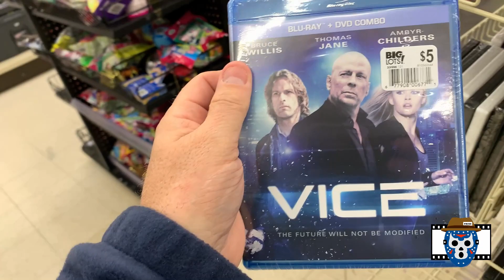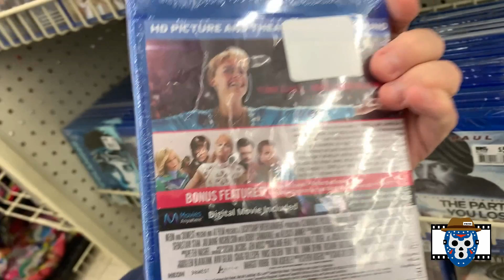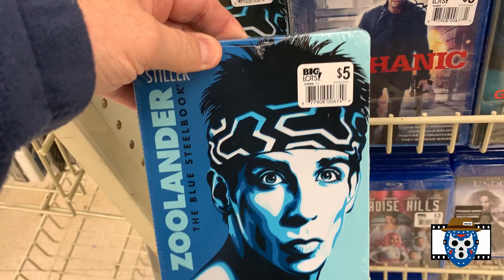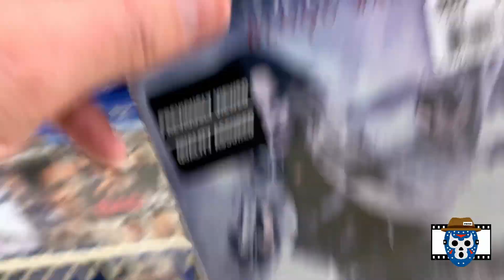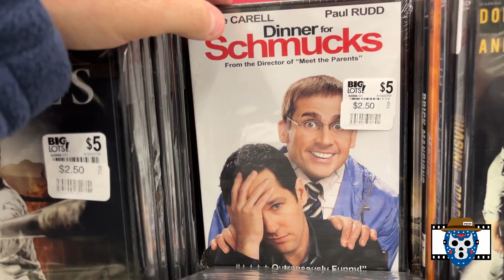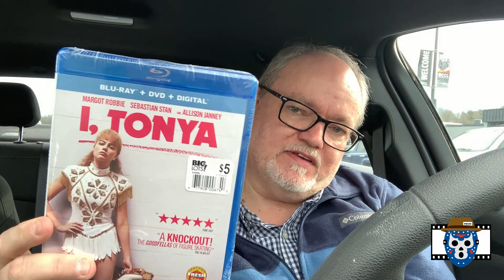BIG LOTS APRIL 2022 Movie Hunt #1 - Searching for New and Clearance DVDs and Blu Rays - Horror?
In this video, I check out a local Big Lots store to see if they have any new Blu Ray or DVD movies in stock since my last trip.  I am keeping an eye out for clearance movies too since I see people are finding good deals in my Facebook groups.  LET'S GO!